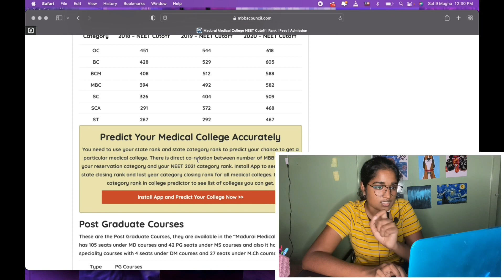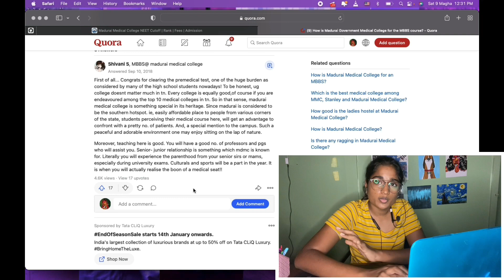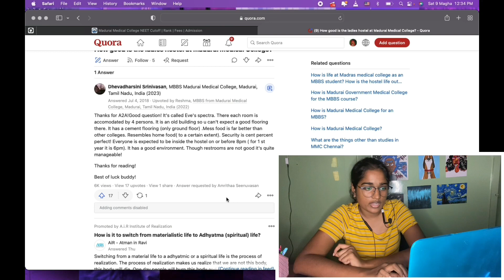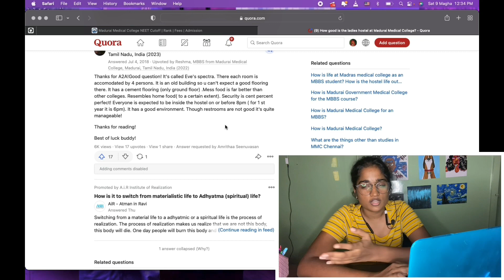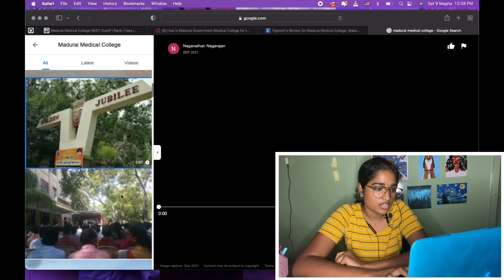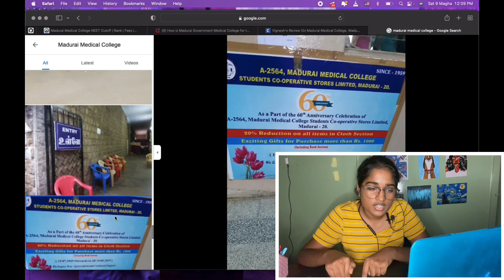Lets explore Madurai medical college ! Stipend, cutoff,hostel , ragging etc..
happy learning!

TO SPREAD LOVE:
phone pay id :dharshineet@ibl
google pay id : dividivya123d@oksbi
 even a rupee can help buy books for ppl who can't afford it!

chapters,
0:00 intro
0:19 general infos
0:43 cutoff
1:06 reviews on mmc
1:44  ragging?
2:08 hostel and mess
3:08 placement stipend
3:33 faculty
4:07 infrastructure nd stuff
5:05 bio ncert quiz!